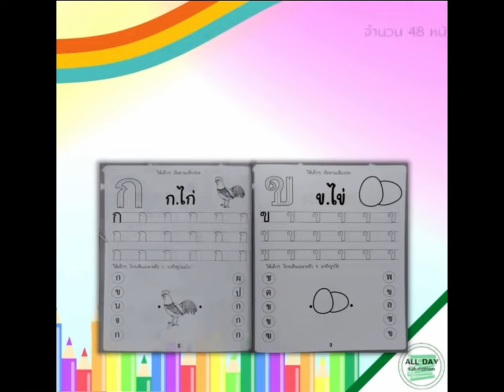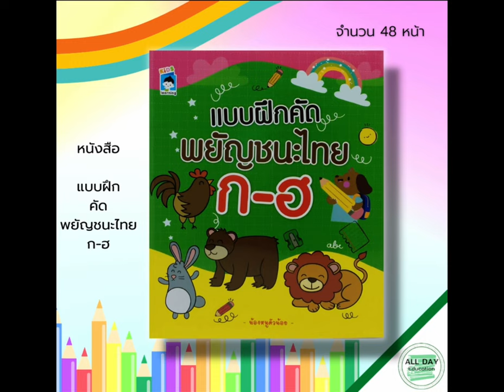🎁หนังสือ แบบฝึก คัด พยัญชนะไทย ก-ฮ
🐶หนังสือ แบบฝึก คัด พยัญชนะไทย ก-ฮ : ฝึกคัดไทยตัวกลม ฝึกคัดไทยตัวเหลี่ยม ฝึกเขียนตามรอยประ หัดเขียน ก.ไก่ อักษรไทย
สำนักพิมพ์ : Kids Learning
ผู้แต่ง : น้องหนูตัวน้อย
จำนวนหน้า : 48 หน้า
ขนาด : 21 x 25.5 ซม.
ประเภทปก : ปกอ่อน
เนื้อใน : กระดาษปอนด์ 80 แกรม
พิมพ์ : ขาว-ดำ

ฝึกคัดตัวอักษรพยัญชนะไทย ก-ฮ
และสนุกไปกับการระบายสี
เสริมพัฒนาการกล้ามเนื้อมือ